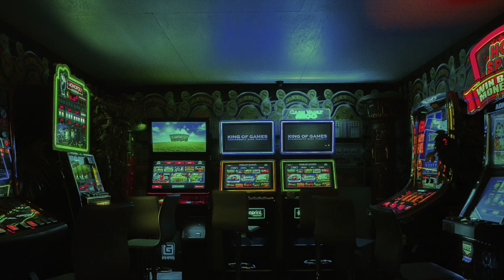Grind - KidCrazy (Royalty Free Music)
Staying on the grind no matter how hard it gets. Hope you enjoy.

For Content Creators:
You’re free to use this song in any of your videos, but you must include the following information and artist credits in your video's description (Copy & Paste the below artist)

Music By: KidCrazy
Track Name: Grind